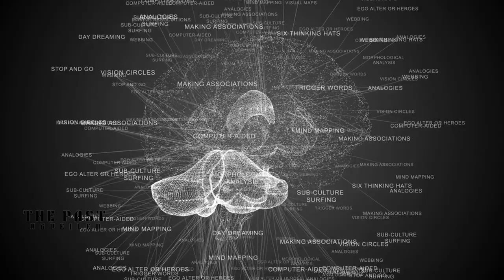Possibility of a Dinosaur Civilization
What If Ancient Predatory Dinosaurs Were Still Alive? The Possibility of a Dinosaur Civilization Possibility of a Dinosaur Civilization